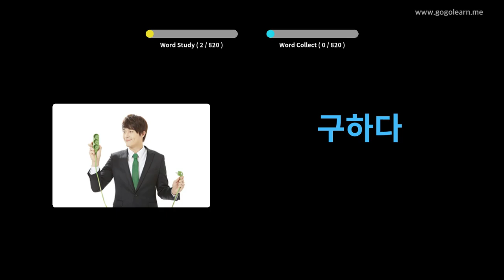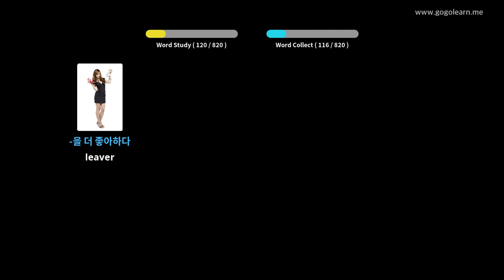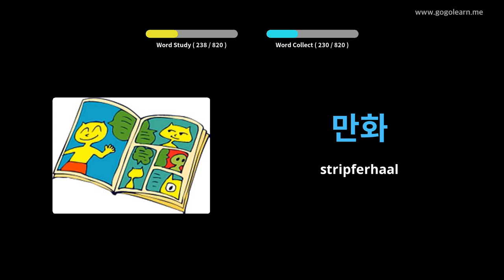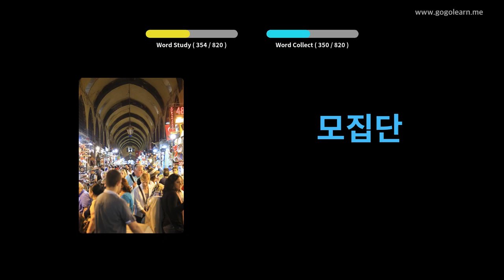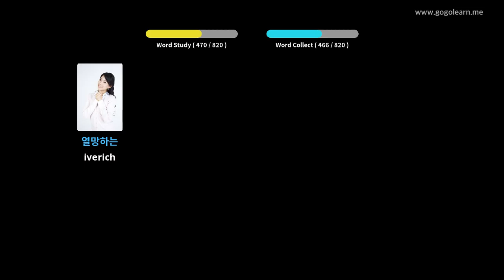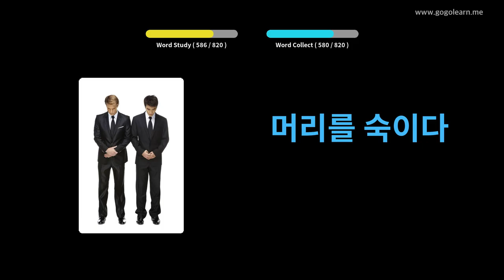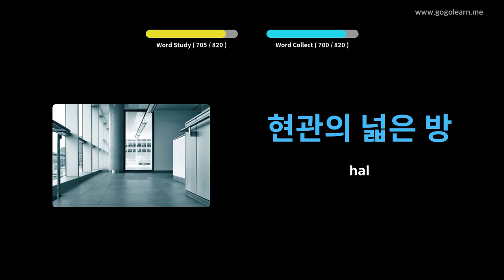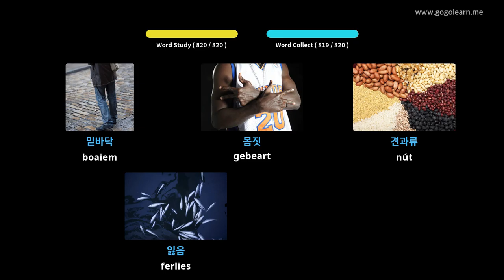Koreaansk wurdskat harket wylst sliepen | Golearn